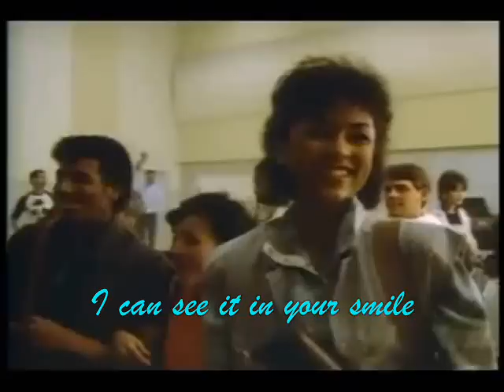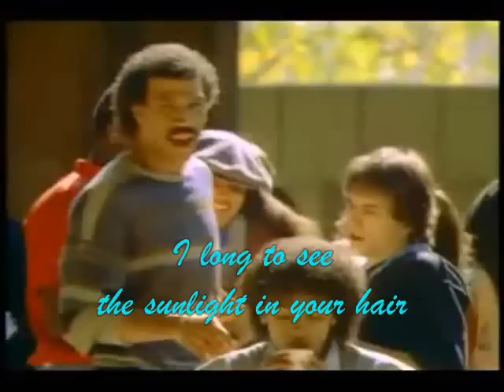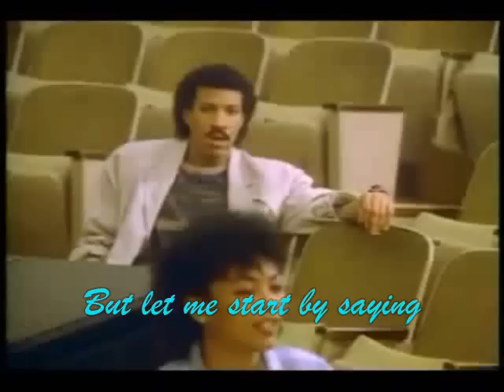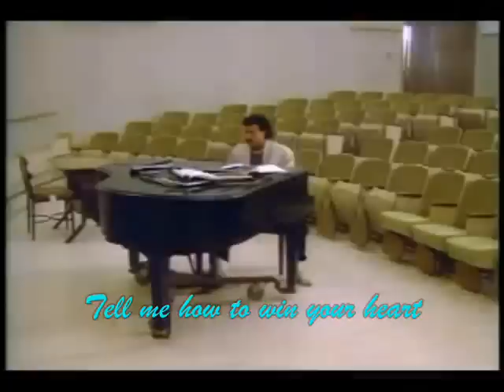Lionel Richie ~ HELLO. with Lyrics